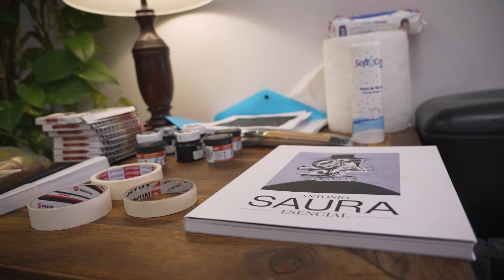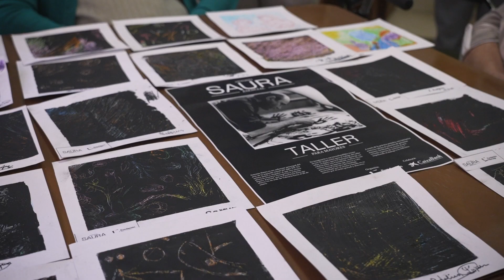Talleres para mayores: Antonio Saura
La Fundación Bancaja, en colaboración con Caixabank, acerca el arte de Antonio Saura a las personas mayores con su programa de talleres en residencias, una iniciativa que lleva a centros de personas mayores el contacto con la cultura y facilita su acceso al contenido expositivo de la Fundación Bancaja, ya que en muchas ocasiones es un colectivo con dificultades de movilidad o desplazamiento.